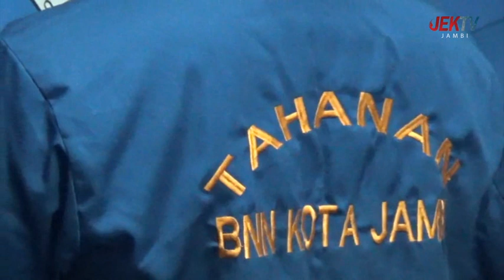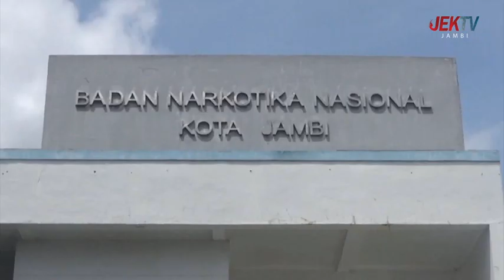BNNK JAMBI TERJADI PERGESERAN KANTONG NARKOTIKA KE MUARO JAMBI